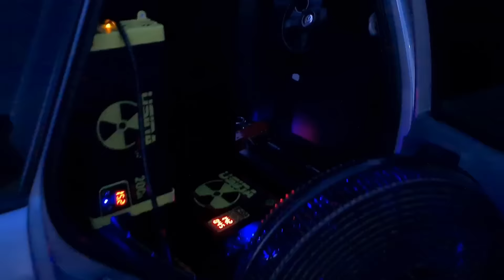Pegamos a estrada para o encontro de Som automotivo da cidade vizinha - Cival chegou de surpresa